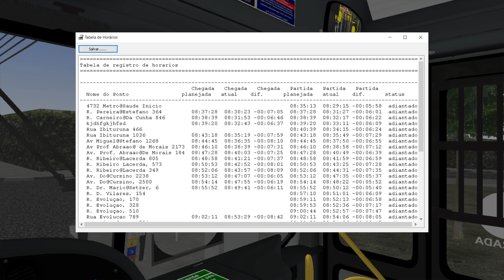OMSI 2 MARCOPOLO TORINO 2018 OF-1721 BT5 [Metrô Saúde X Vila Liviero] MAPA VILA CLARA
Sejam bem vindos ao Canal Super Games!
Aqui teremos de tudo! inclusive gameplays de jogos relacionados a Simulação de Carros, Caminhões, Onibus, Trens, Aviões, entre outros,  com Alto Nível de Realidade.
Junte-se a nós e faremos viagens incríveis a bordo de nossos simuladores.

O Simulador "OMSI 2 - The Bus Simulator" encontra-se disponível para compra na steam, através desse
Sobre o simulador: O OMSI 2 - Der Omnibussimulator ou apenas OMSI 2 é um simulador de ônibus para computador lançado em 12 de dezembro de 2013, desenvolvido por Marcel Kuhnt e Rüdiger Hülsmann e distribuído pela Aerosoft.

Para baixar a esse ou mais mods para o jogo [Vale ressaltar que alguns são privados] basta acessar o